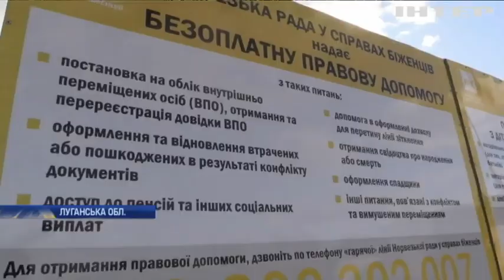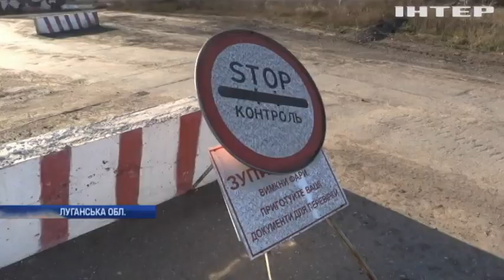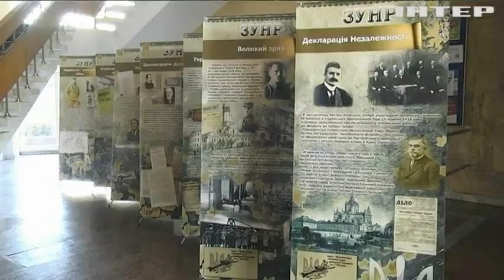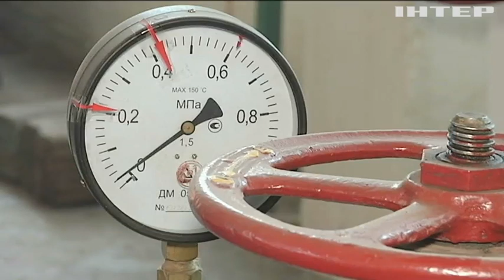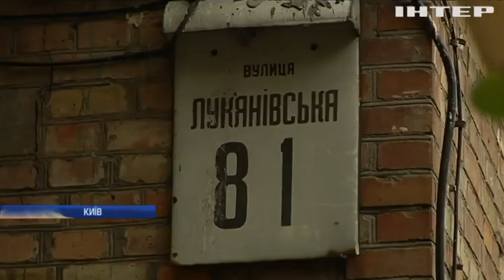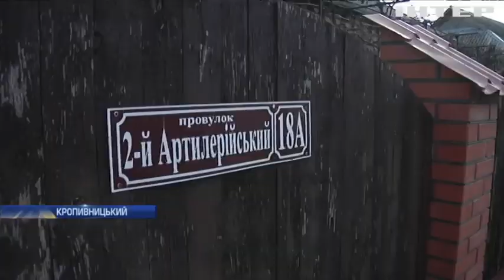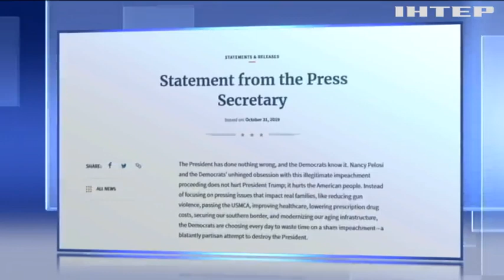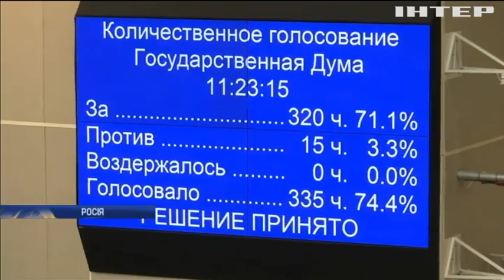Новости 17:45, выпуск за 1 ноября 2019 года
Дивіться у випуску: Закон про санкції проти нардепів-прогульників набув чинності. Мешканці київських "хрущовок" стали заручниками війни за підприємство. У Кропивницькому жителі одного з районів живуть два тижні без води